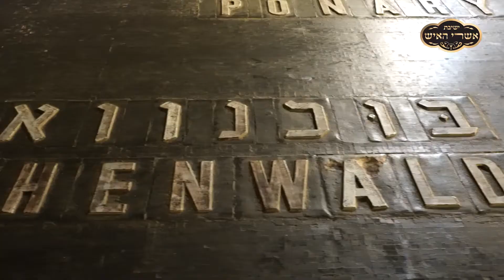מלחמת רוסיה אוקראינה - אולטימטום לזלנסקי - הרב יוסף צבי בן פורת שליט"א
"מה איתכם? לא יודע מה לענות על זה": זלנסקי במסר חריף לישראל

נשיא אוקראינה נשא נאום מיוחד בפני הסטודנטים ואנשי הסגל ותקף את רוסיה: "לא קרה דבר כזה מאז מלחמת העולם השניה". בהמשך, ביקר את ישראל: "צריכים לתת תשובות"